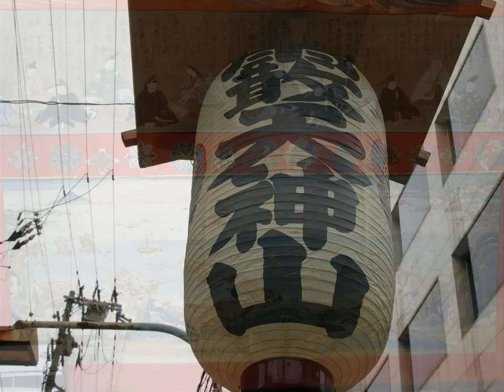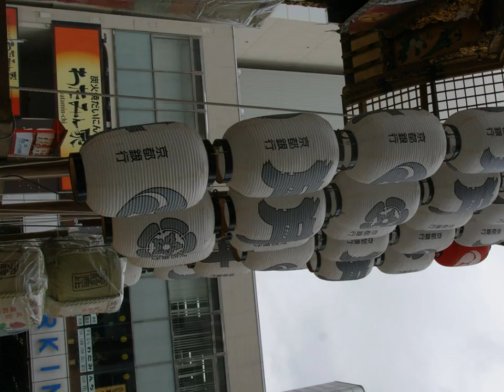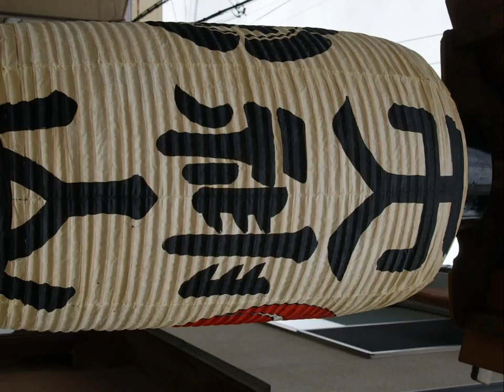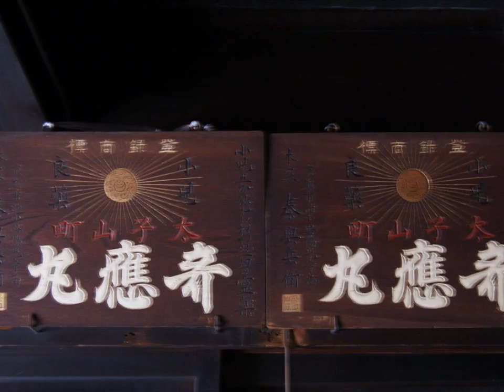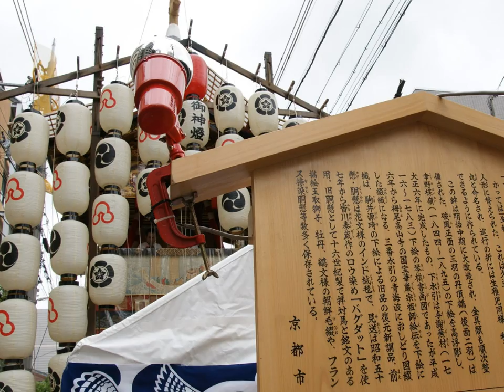2016 祇園祭山鉾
前祭りの宵々山の京都、歩行者天国が始まる前に、それぞれの山鉾を。後祭りの山鉾がないのは少しさみしいけど、それはそれでほとんど回れて満足。

Before Kyoto and a pedestrian mall in Mt. evenings of the previous festival start, it's the respective yamaboko. It's a little deserted that a yamaboko of a festival has its back to the wall, but that can go around, and is almost satisfied with that.

　Avant Kyoto, une promenade sans véhicules des soirs le point culminant de festival précédent commencent ; chaque Yamahoko. Bien que ce soit légèrement solitaire, il peut se retourner presque et il est satisfait dans son propre droit qu'il n'y a pas Yamahoko.

Antes de Kyoto, un paseo sin vehículos de las tardes el punto culminante del festival anterior comienzan; cada Yamahoko. Aunque sea ligeramente solo, puede girar casi, y se satisface en su propio derecho de que no haya el  Yamahoko.

　Antes do Quioto, um passeio sem veículos das tardes o clímax do festival prévio começam; cada Yamahoko. Embora seja ligeiramente solitário, pode virar ao contrário quase, e satisfaz-se no seu próprio direito que não há o Yamahoko.

　Vor Kyoto, einer fahrzeugfreien Promenade der Abende der Höhepunkt des vorherigen Festes beginnen; jeder Yamahoko. Obwohl es ein bisschen einsam ist, kann es sich fast umdrehen, und es ist in seinem eigenen Recht zufrieden, dass es nicht   Yamahoko gibt.

　Prima di Kyoto, una passeggiata senza veicoli delle sere il culmine di festival precedente cominciano; ogni Yamahoko. Sebbene sia poco solitario, può quasi girarsi indietro, e è soddisfatto nel suo diritto che non ci sia il  Yamahoko.

　Перед Киото, прогулкой без транспортных средств вечеров кульминационный момент предыдущего фестиваля начинаются; каждый Ямахоко. Хотя это немного одиноко, это может почти обернуться, и это удовлетворено самостоятельно, что нет Ямахоко.